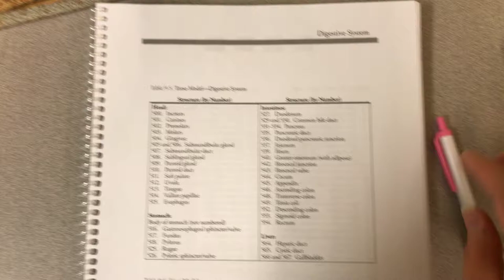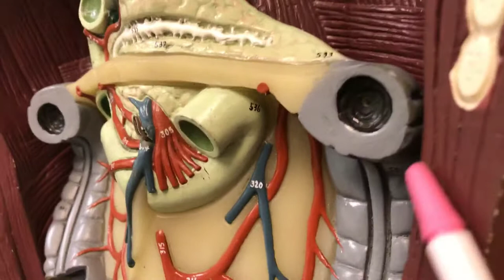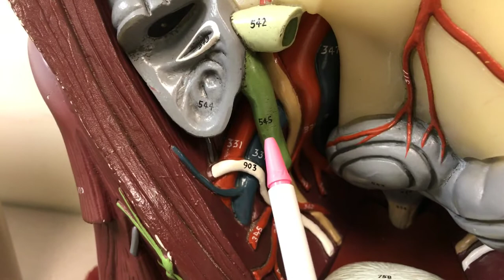Digestive system- Torso model- intestines